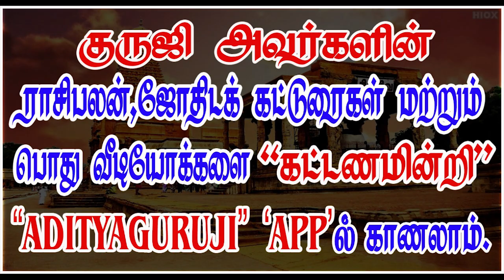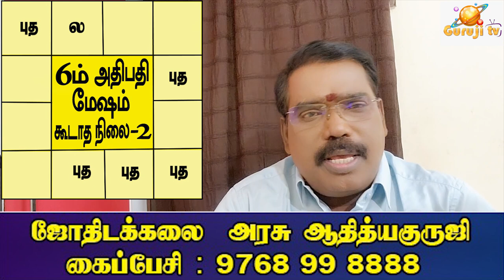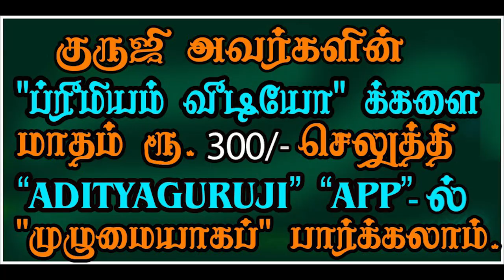6th Lord(Arise) - 6ம் அதிபதி(மேஷம்) -TRAILER -446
மேஷ லக்னத்திற்கு எட்டாம் அதிபதி புதன் எப்போது எப்படிப்பட்ட நிலையில் நன்மைகளைச் செய்வார்? குருஜியின் கட்டண வீடியோ. PREMIUM VIDEOS - 446